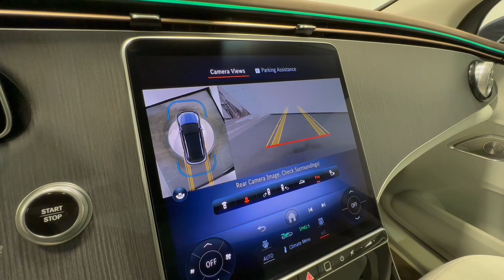2023 Mercedes-Benz EQE Allentown, Coopersburg, Macungie, Easton, Nazereth L00376A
Twilight Blue Metallic Used 2023 Mercedes-Benz EQE EQE 350 available in 3401 Lehigh St., Allentown, Pennsylvania at Porsche Lehigh Valley. Servicing the Allentown, Coopersburg, Macungie, Easton, Nazereth area.

*Stock #:L00302VIN: 4JGGM1CB8PA001077*Warranty Start Date: 06/19/2023 Mercedes-Benz Certified Warranty is good until 06/19/2028 or unlimited miles. Additional years are available. Carfax Guaranteed.*This Mercedes-Benz EQE Comes Equipped with These Options**MODEL: 2023 EQE350X4 $77900842 Twilight Blue Metallic109 Neva Grey / Sable Brown MB-Tex*Options*DA2 Driver Assistance Package $1250*--233 Active Distance Assist DISTRONIC--266 Active Distance Assist DISTRONIC with Active Steering Assist--272 Evasive manoeuvre support--292 Pre-Safe Impulse Side--513 Speed Limit Assist--546 Active Speed Limit Assist--K32 Active Lane Change Assist-- K33 Extended Restart in Stop-and-Go Traffic-- K34 Route-Based Speed Action-- P20 Driver Assistance Package*DE1 Exclusive Trim $850*--878 Active ambient lighting-- U19 Augmented Video for Navigaton*DY1 Exclusive Trim*-- PDC Premium package04U Transparent bonnet053 Modification year 22/212B Owners Manual*216 10-Degree Rear Axle Steering $1300*264 License Plate Holder*401 Ventilated Front Seats $450443 Heated Steering Wheel $250*461 English Inscriptions59U Roof liner in neva grey fabric5B9 Black Carpeted Trunk Mat $90636 Omission of Warning Triangle666 Transportation Protection Foil66B Charging socket803 Technical modifications88B Passive person presence reminder891 Multi-Color Ambient Lighting914 Air filter for air conditioning systemH08 Natural Grain Anthracite Linden WoodL3E Multifunction Steering Wheel*P53 ENERGIZING AIR CONTROL PLUS w/ HEPA Filter $450*R02 All Season Tires*R61 20 Maybach Exclusive Forged Wheels $850*D52 Mercedes Me Charge Card*SUBTOTAL $83390ZUFR Delivery & Destination charge $1150Original MSRP was - $84540*